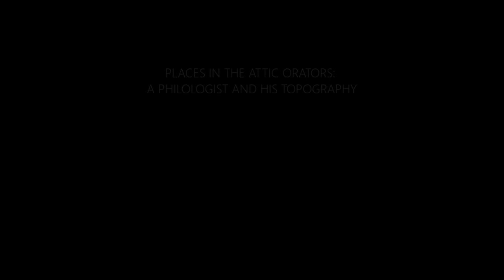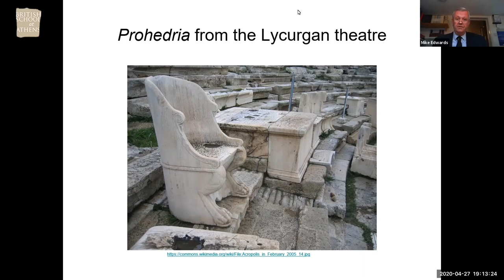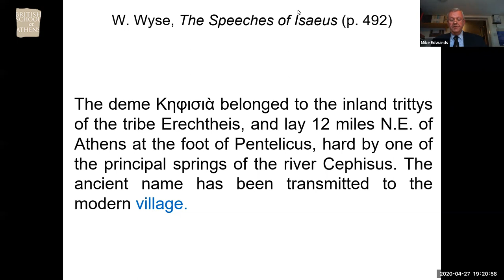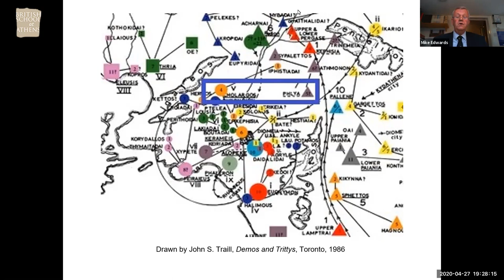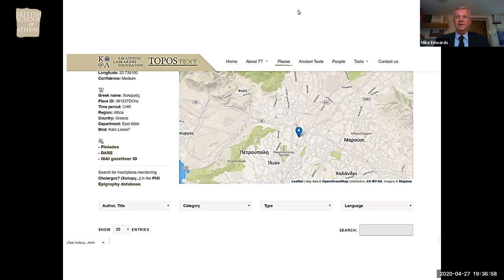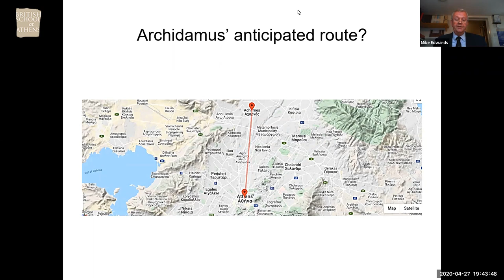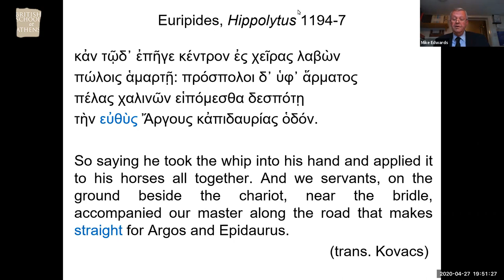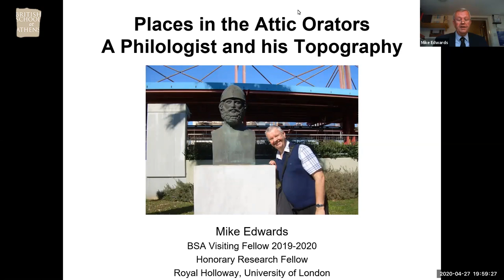Mike Edwards, "Places in the Attic Orators: a philologist and his topography"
Professor Mike Edwards (University of London / BSA Visiting Fellow 2019-20), "Places in the Attic Orators: a philologist and his topography".
BSA Virtual Lecture, 27 April 2020